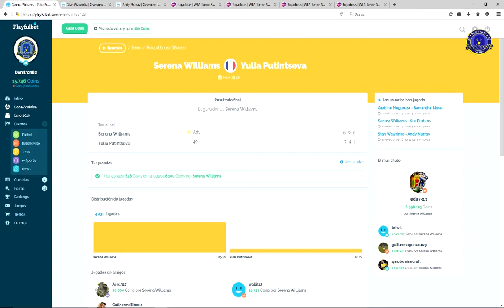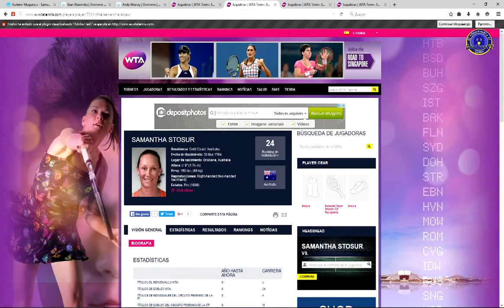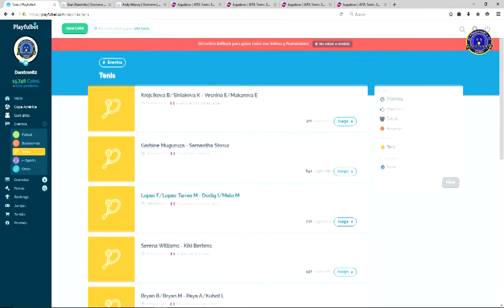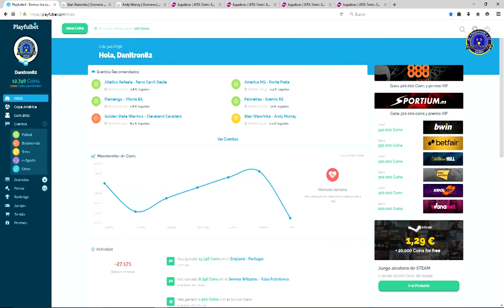SEMIS DE R.GARROS - Playfulbet Ep210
UNA BUENA JORNADA CON ALL IN Y PARA MAÑANA VAMOS CON LAS SEMIS DE ROLAND GARROS Y LO QUE VAYA SURGIENDO...

SALUDOS @danitron82